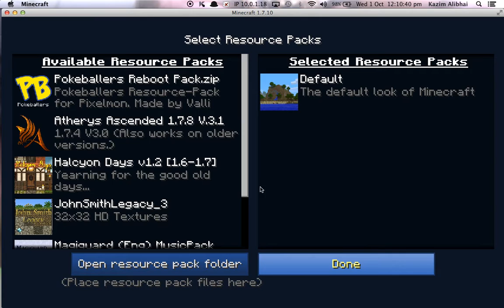Minecraft pixelmon 1 w/ MrSloth192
I CHOOSE YOU TOTODILE